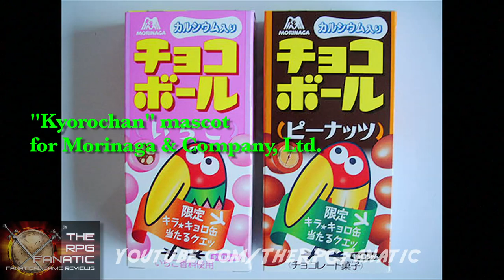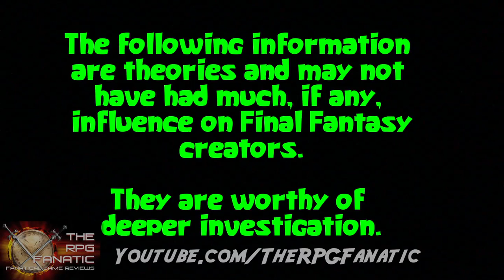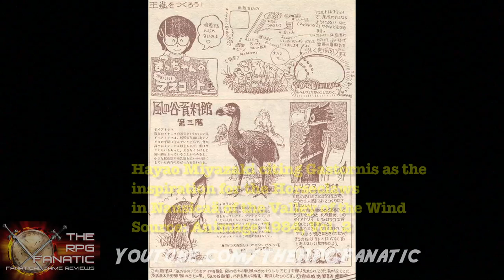RPG(ology) : Chocobos! Who Invented The Final Fantasy Mascot? Trivia Video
This is the best video for learning about Final Fantasy Chocobos! In this show we'll talk about the lore, myths and history that inspired the Chocobo characters, objects and ideas in tabletop and computer RPGs. Are you a fan of chocobo breeding and need a guide? Do like to watch as the bird sings Chocobo theme medley song arrangement?

In this episode of RPG(ology) Carey Martell (The RPG Fanatic) talks about the history behind Final Fantasy's mascot the Chocobo.

A chocobo (チョコボ chokobo?) is a fictional creature from the Final Fantasy video game series by Square and Square Enix. The creature is a large and normally flightless bird, with a resemblance to galliformes and ratites, capable of being ridden and otherwise used by player characters during gameplay. Chocobos first appeared in Final Fantasy II and have been featured in almost all subsequent Final Fantasy games, as well as making cameo appearances in numerous other games. A spin-off Chocobo series featuring chocobos has also been created, and Minecraft.

The chocobo was created designed by Koichi Ishii, a video game director who worked on various Final Fantasy titles. Hiromichi Tanaka has speculated that the Chocobo concept may have come from Kyorochan, a character in television advertisements for Morinaga & Company's chocolate candy, which is also a bird with the call of "kweh". Morinaga has also released a tie-in product, Chocobo no Chocoball (チョコボのチョコボール?, lit. "Chocobo's Chocoball"). Another likely inspiration was Hayao Miyazaki's Horseclaws, which appear in the manga Nausicaä of the Valley of the Wind and the anime film of the same name, which Final Fantasy creator Hironobu Sakaguchi once cited as an influence on his series. In turn, Miyazaki's Horseclaws were inspired by the extinct Gastornis species.

Most chocobos dwell in forests (although those from Final Fantasy VII live in grasslands and snowfields). While timid in the wild and vicious if threatened, they tame rather easily and act as vehicles, as well as quick and effective cavalry. In this role they tend to be capable of crossing shallow water and are noted for their high speeds. Most often they can be caught in the wild and ridden without fear of random encounters, escaping after the player dismounts. A common food for chocobos, usually used to help tame the bird, are Gysahl Greens, named after a town in Final Fantasy III. Final Fantasy II was the first installment to have chocobos play a role in the plot. Boko (sometimes translated as Boco) went on to become a recurring chocobo name in later installments. In Final Fantasy XIII, the character Sazh Katzroy has a baby chocobo for a pet.

Within Final Fantasy XI, the raising and breeding of chocobos was a long-requested activity, and was enabled in the Summer 2006 update. Chocobo racing began in March 2007. Players were allowed to race player-raised chocobos against non-player characters. Winning racers earn "Chocobucks", which can be used to buy items that assist chocobo breeding.] Chocobos have appeared in all numbered installments except the first, in addition to the Final Fantasy Tactics series. Chocobos appear as a summon in Final Fantasy III, IV, V, VII, and VIII. Fat Chocobo appears in Final Fantasy III, IV, V, VII, VIII, and IX. The chocobo Boko appears in Final Fantasy V and VIII, and Final Fantasy Tactics. Black Chocobos, which sometimes possess the ability to fly, are found in Final Fantasy IV, V, VII, XI, and XII, Final Fantasy Tactics, Final Fantasy Tactics A2, and Final Fantasy Fables: Chocobo's Dungeon. In Secret of Evermore, a Chocobo Egg is a rare item. In Kingdom Hearts, there is a Keyblade/keychain ("Metal Chocobo").